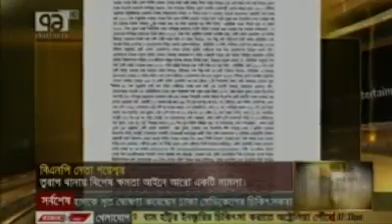Facebookvia torchbrowser com 2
বিএনপি নেতা গয়েশ্বর চন্দ্র রায় নাশকতার নির্দেশনা দিচ্ছেন ( ফোন আলাপ শুনুন )